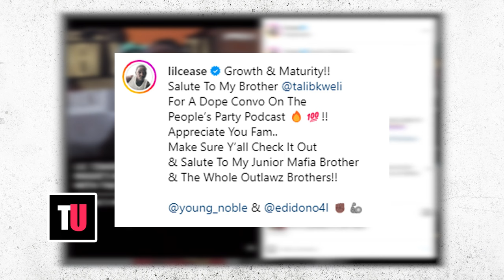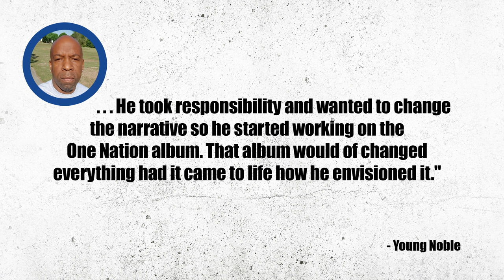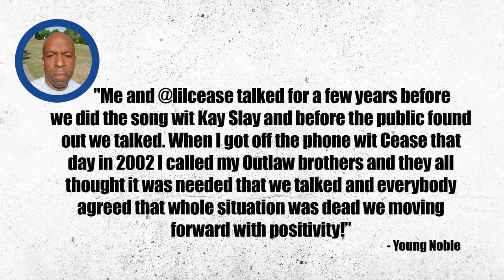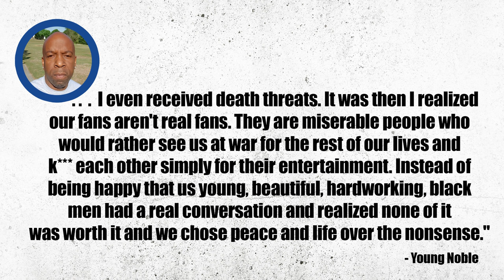Lil Cease Details Working With Outlawz For Tupac and Biggie, Young Noble Responds